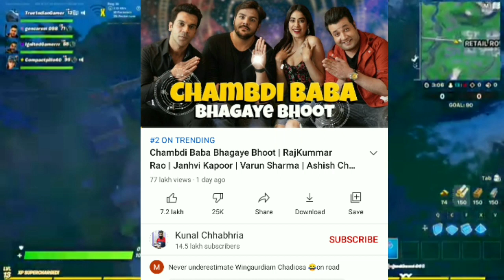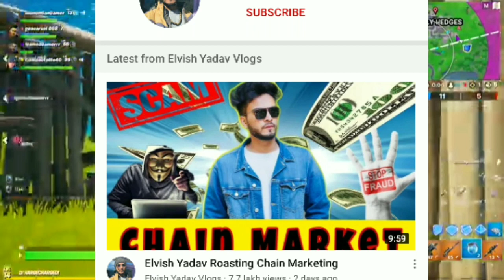Hitesha chandranee Again React on Zomato | Delivery Boy Punches Women| Emiway new track| Roast MLM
Topic Covered
 Elvish Yadav
Hitesha Chandranee
Emiway